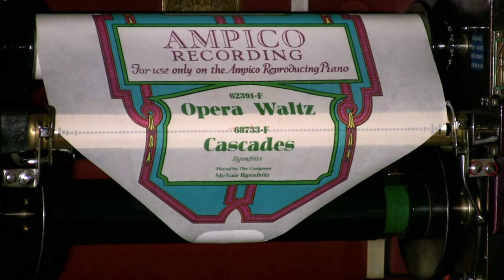Ampico Lexington - Opera Watz & Cascades - Comp. Ilgenfritz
Played by McNair Ilgenfritz